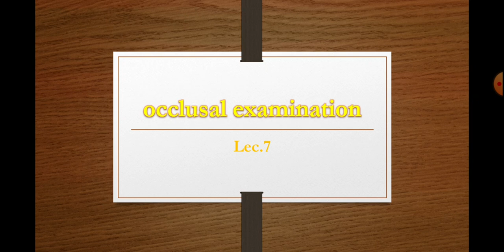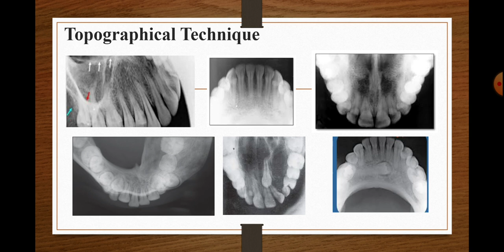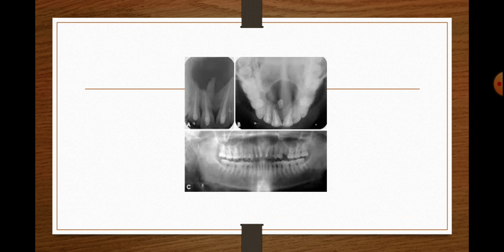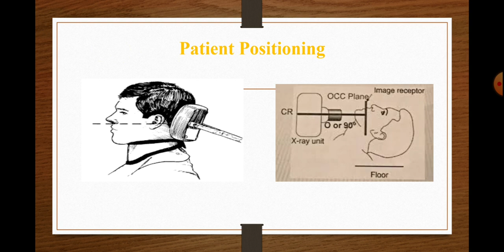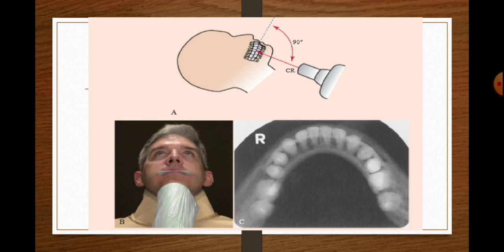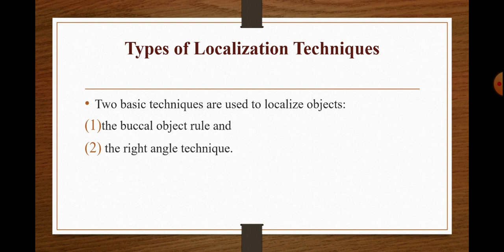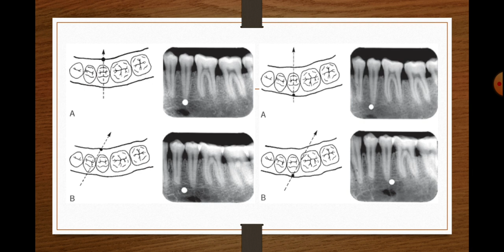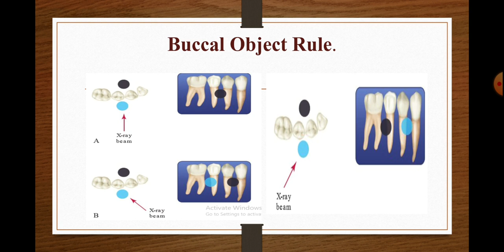Lec.7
Occlusal examination